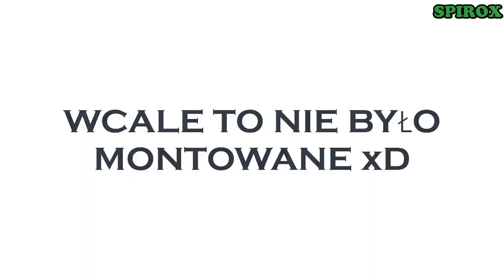Eizo Hurtworld - Najlepsze akcje z live #6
Siemaneczko. Zachęcam do Zostawienia Suba, Like i Komentarza po więcej :D

📱Obejrzyj także inne filmy na moim kanale.